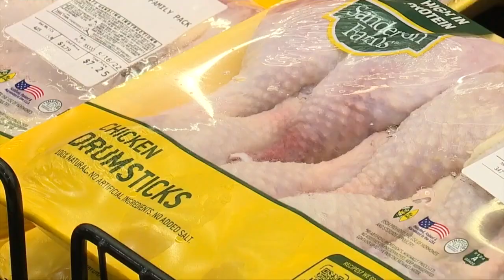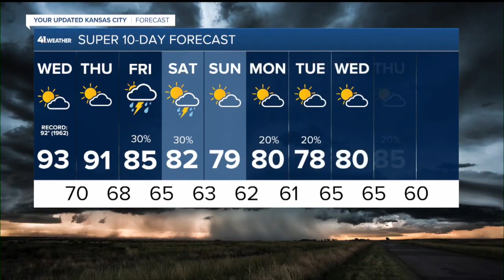KSHB 41 Kansas City News Latest Headlines | May 10, 10pm